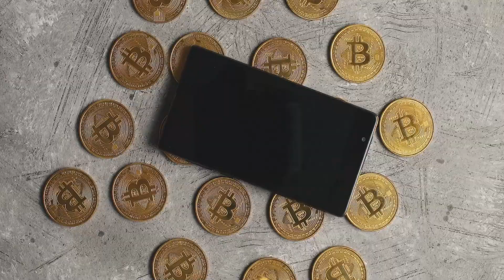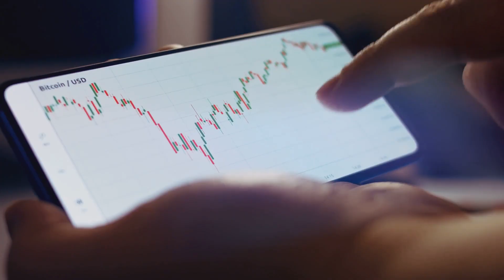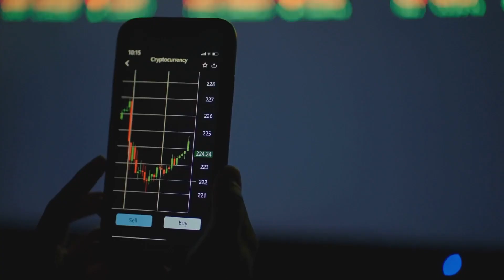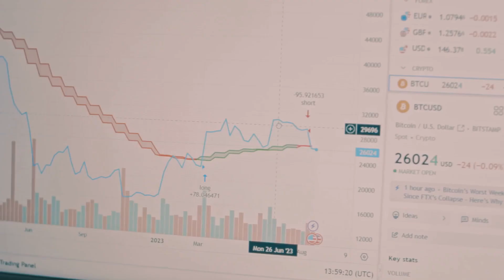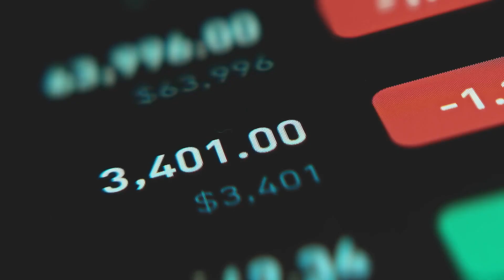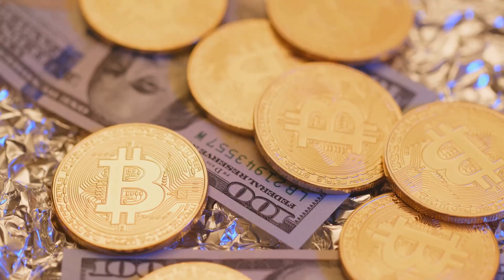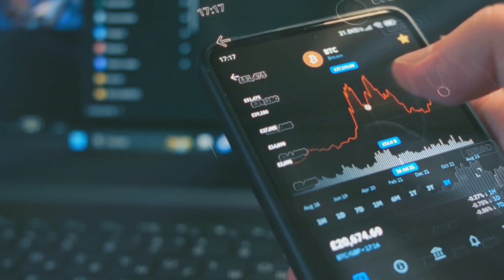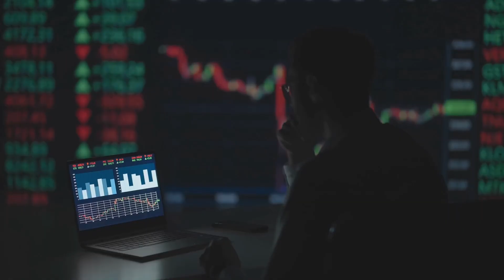What Really Makes Cryptocurrency Valuable?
Ever wondered why some cryptocurrencies are worth millions while others fizzle out? 💎💸 In this video, we break down what truly gives crypto its value—from scarcity, utility, and adoption, to security and market perception. Whether you’re a beginner or looking to understand crypto fundamentals, this guide will help you see beyond the hype and make smarter decisions. 🚀🔍